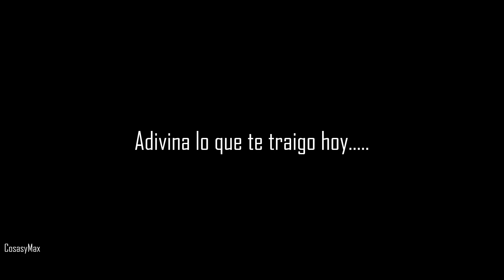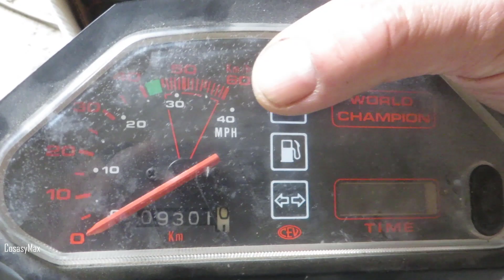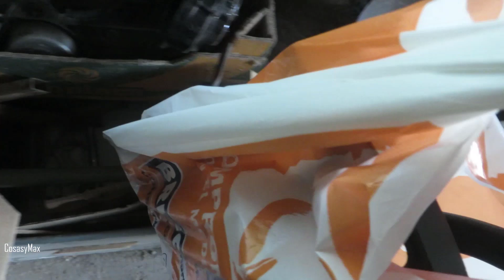Adivina Lo Que Te Traigo Hoy....